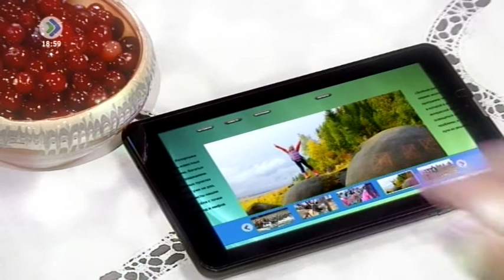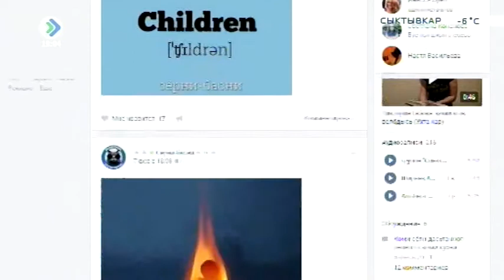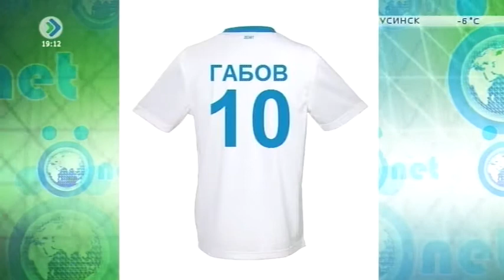«Ö-net». Молодежная программа. 17 февраля 2017